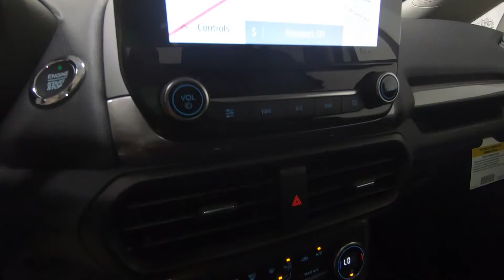2022 FORD ECOSPORT SES - New SUV For Sale - Columbus, OH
Please visit Ricart Ford to view this New DIAMOND WHITE 2022 FORD ECOSPORT SES for sale near Columbus, Ohio.

Stock #: FTN3921

Description:
2022 FORD ECOSPORT SES
New 2022 Ford EcoSport Suv is For Sale in Columbus, Ohio. This model has a 2.0L I4 Ti-VCT GDI engine, Automatic transmission, and is finished in White paint. Whatever questions you might have about this vehicle, you can be certain that our sales advisors can assist you every step of the way. On top of that, our financing experts are prepared to help you find the lease or finance option that is right for you. Find us at 4255 S Hamilton Road in Columbus, OH 43125, servicing customers throughout Central Ohio.